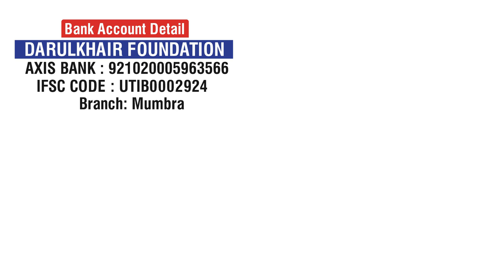[Nazam] Ameero Ko Mere Maula Tu Jab Chahe Gada Karde By Shaikh Mustafa Ajmal Madani